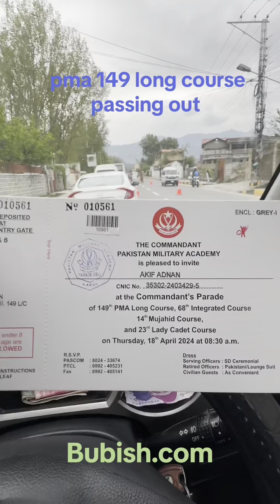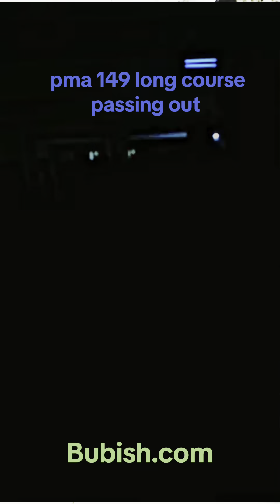Pma 149 passing out Praid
MASHALLAHA
Proud moment of a family
Shaheer Tepo love ❤️ u bro 👊